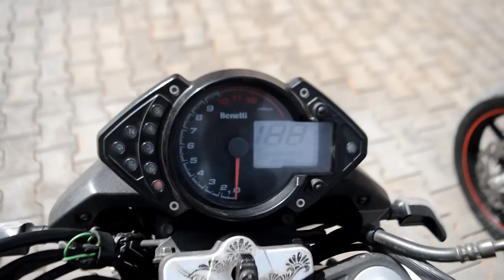داكشي ليخاصك تعرف على الفرق بين موطوربينيلي (benelli vlx vs vlm)....